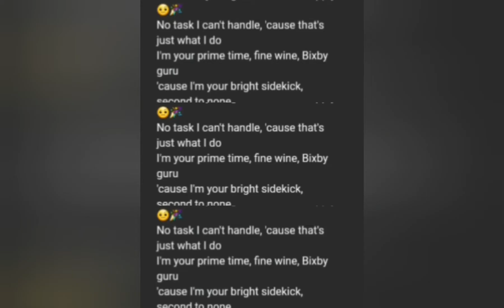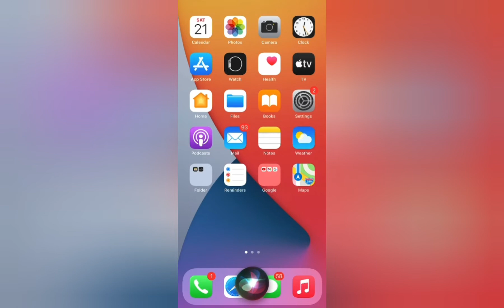Google Assistant VS Bixby VS Siri Rap Battle / Who is the best AI Rapper? w/ CRAZY KIDS AZ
Hey Guys!! Who is the best AI Rapper? What do you think?

❤CRAZY FAM❤